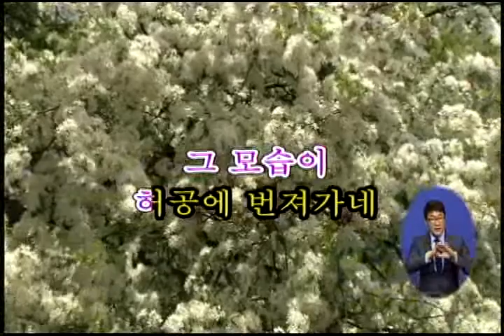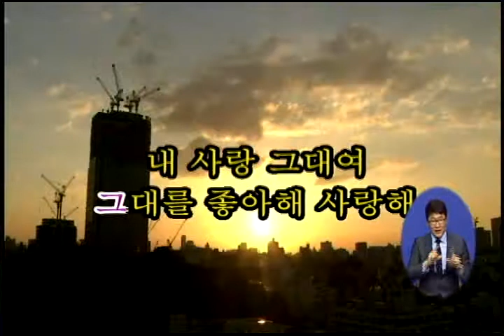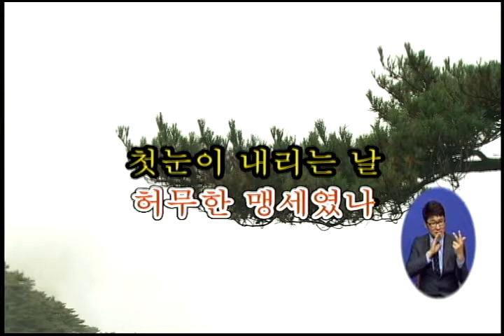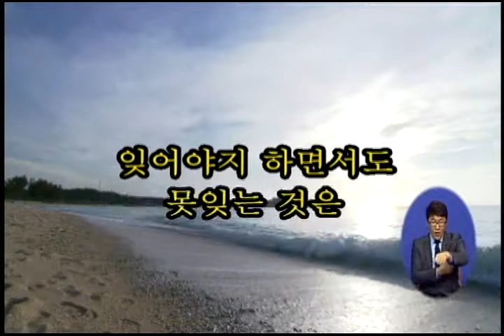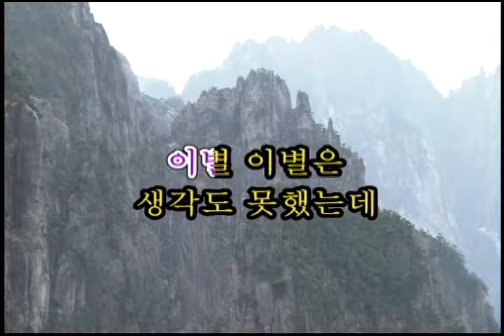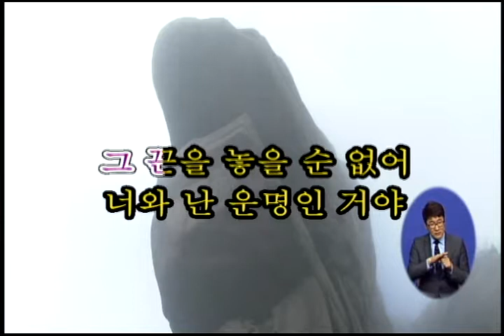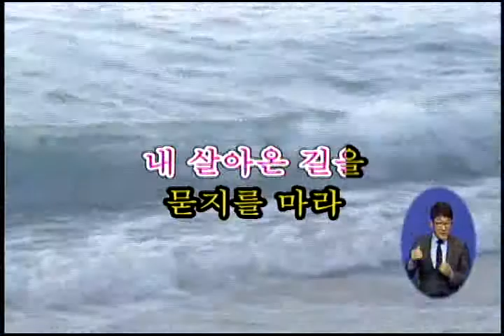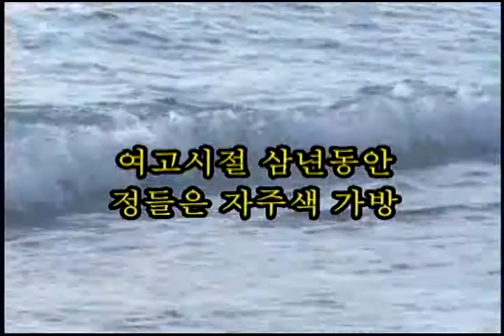전국나눔노래자랑 1667회 - 10월 16일 (목)